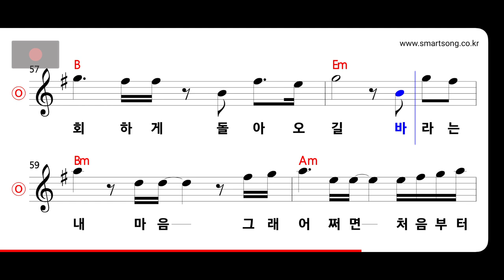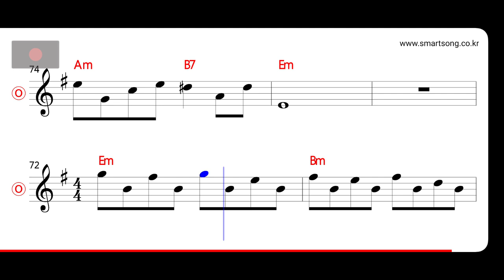임창정 - 내 진심 MR